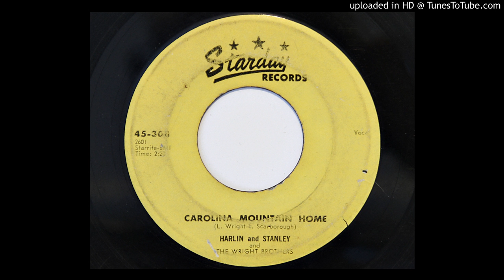Harlin and Stanley and The Wright Brothers - Carolina Mountain Home (Starday 308)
1957 Ohio bluegrass.